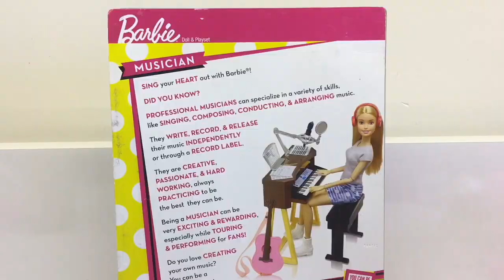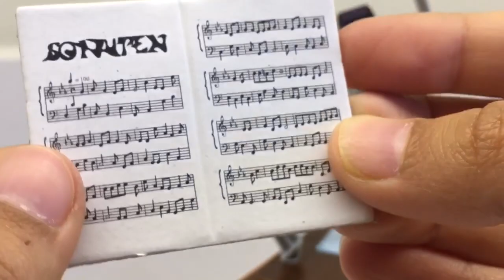Müzisyen Barbie ve Tekli Barbie Açılımı 🎸🎤🎹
Aylar önce aldığım ama bir türlü açamadığım müzisyen barbie setini sonunda açtım! Ayrıca son anda yanına ek olarak bir barbie daha açtım. Bakalım o Barbie hakkında düşünceleriniz neler? İyi seyirler 🍧

🖥Bu video ‘’iMovie’’ ile düzenlendi, ‘’iPhone6s’’ ile çekildi.
Herhangi bir yerde ‘’Ben Minişler Cupcake Tv’yim’’ vs. diyen kişilere inanmayın 💓

DAHA FAZLA AÇILIM VİDEOSU ►

TÜM YOUTUBE KANALLARIMIZ ►